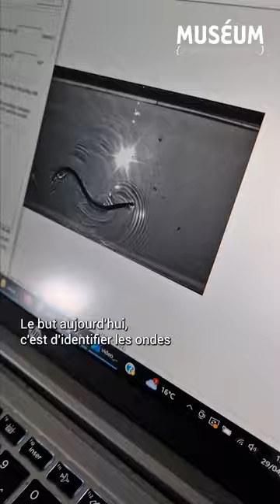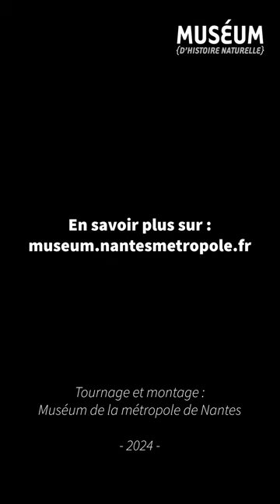La bio-robotique en partenariat avec le Muséum de Nantes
L'une des missions du Muséum d'histoire naturelle de Nantes est de participer et d'établir des partenariats universitaires autour de la la recherche en biodiversité. C'est dans cet esprit que le Muséum met son expertise au service d'IMT Atlantique.

Une première phase d’acquisition de données avec les serpents a eu lieu au début du mois de juillet 2022 au Muséum. Des études complémentaires ont été réalisées au printemps 2024.

Reportage avec Johann Herault, enseignant-chercheur à IMT Atlantique et Gaëlle Le Maux, herpétologue et responsable du vivarium du Muséum de Nantes.